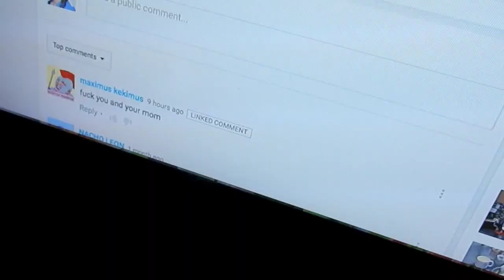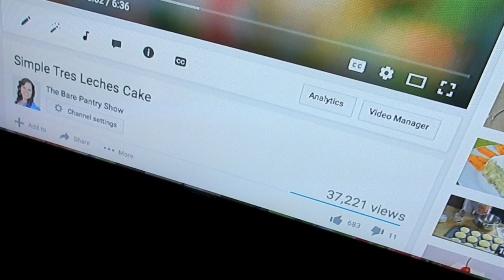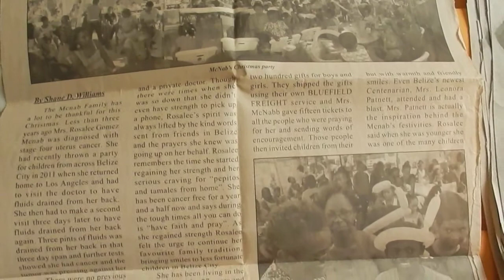I'm Back at the Cooking Channel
Hang out with me while I cook for the cooking channel. I reflect on how proud mom was of me.